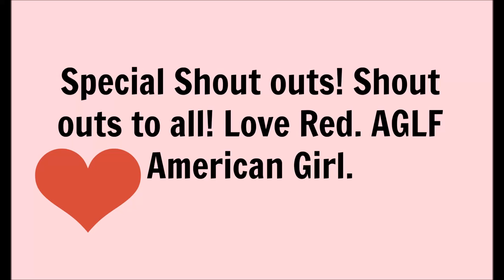Special Shout Outs! Shout Outs To All! AGLF American Girl. (info video)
Thanks again for everything! I know this was a short video, but I just wanted to inform you all! :)
XOXO Love Red.